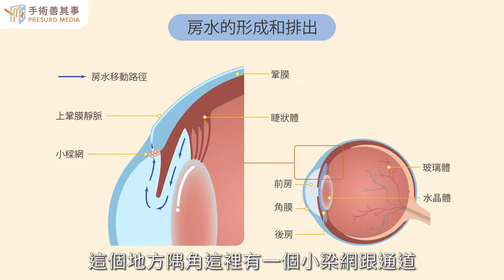【青光眼成因】郭柏邑醫師／台大醫院｜手術善其事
►更多青光眼知識：【青光眼靠點藥水能治好嗎？症狀、前兆、原因、治療一次看】

青光眼會讓眼睛變成藍色？還是看到藍光？
為什麼會發生青光眼呢？

青光眼是因為眼內壓力（眼壓）超過了視神經可承受的極限，或是供應神經養分的血液循環不良，導致視神經受損而喪失視野，畫面看出去會發現四周有黑影。

很多人疑惑，為何叫做青光眼呢？其實青光眼(Glaucoma)原本的意思是「有著灰藍綠色澤」，就像大海的顏色一樣，用來描述病人因失明而有呆滯或灰暗的眼神，因早期醫療技術不發達，醫生們看到這樣的病徵，統稱叫做青光眼，其實他們看到的是白內障才對。

這樣的誤用流傳快數百年，直到眼底鏡的發明，醫生們才知道白內障和青光眼兩種完全不同的疾病，但青光眼這個名字仍沿用下來。